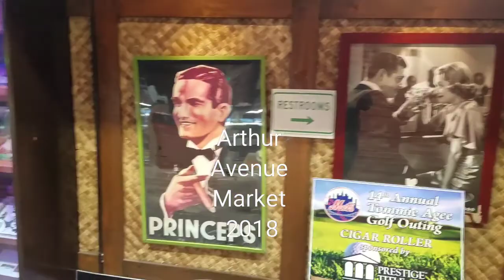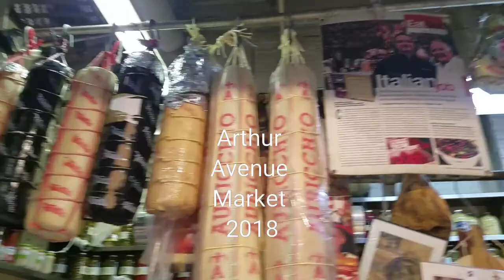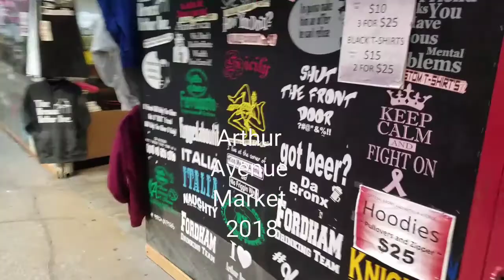Arthur Avenue Retail Market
Arthur Avenue Retail Market visit in November 2018